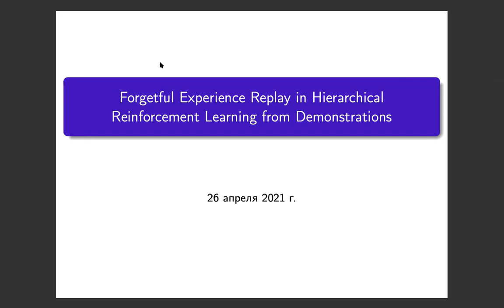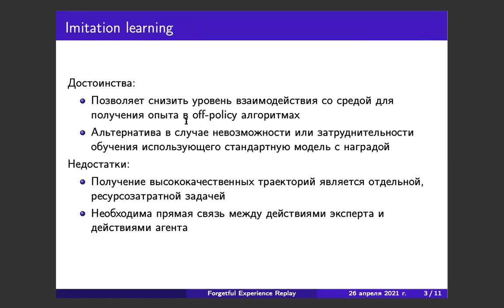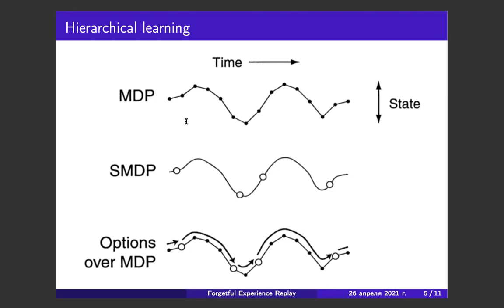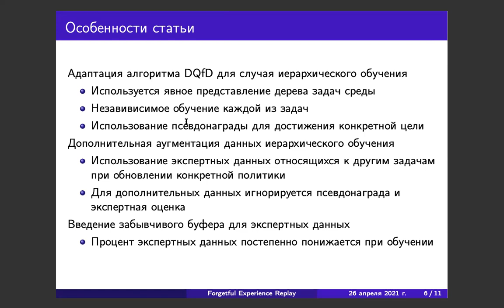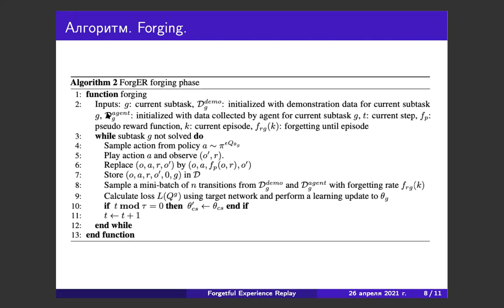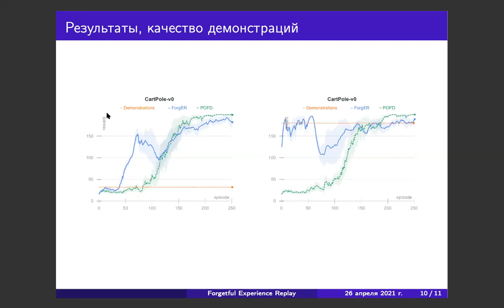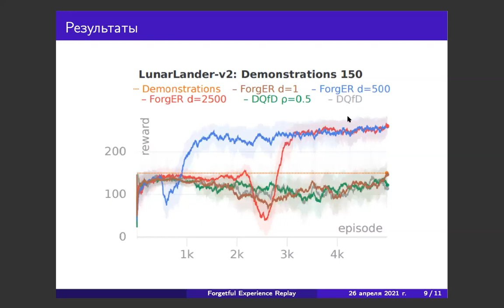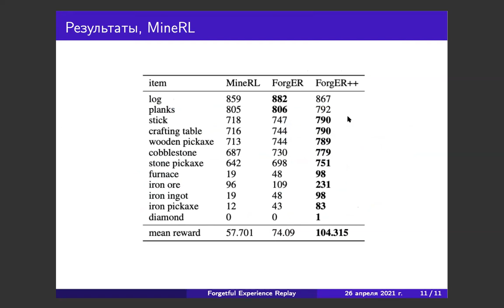Forgetful Experience Replay in Hierarchical Reinforcement Learning from Demonstrations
Зачастую успешные алгоритмы глубокого обучения с подкреплением требует большого количества взаимодействий между агентом и средой и, как следствие, являются вычислительно сложными. Существует множество подходов для увеличения эффективности собранных эпизодов, например иерархическое обучение и имитационные алгоритмы, использующие экспертную оценку. В случае последних, для упрощения процесса разметки иногда понижается качество траекторий, что может негативно сказаться на процессе обучения.

Исследование авторов статьи предлагает объединение данных подходов для случая низкокачественной экспертной оценки, используя особую забывчивую структуру буфера опыта. Описанный подход является универсальным и может быть использован совместно с различными off-Policy методами.

Докладчик: Александр Киракосян.